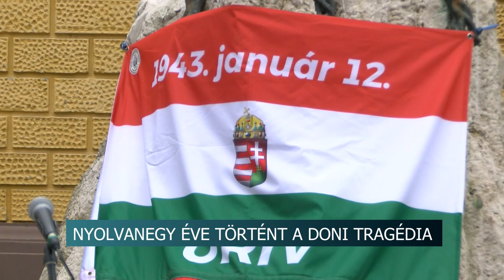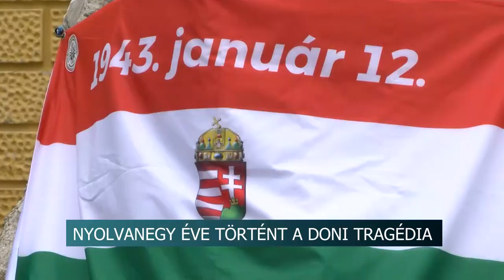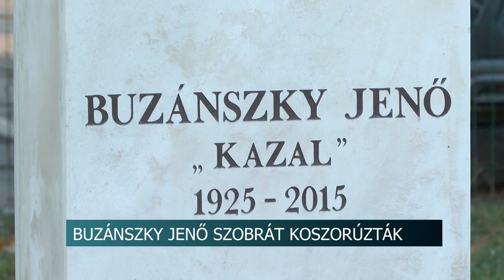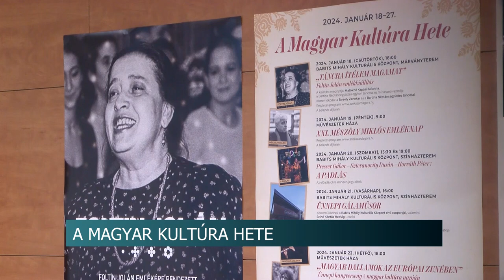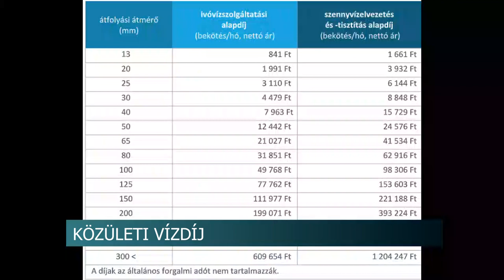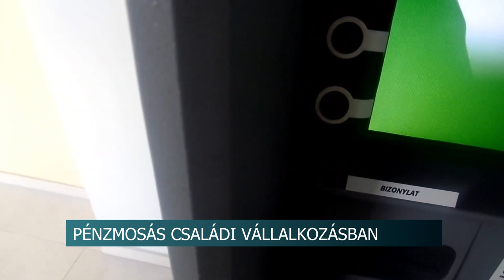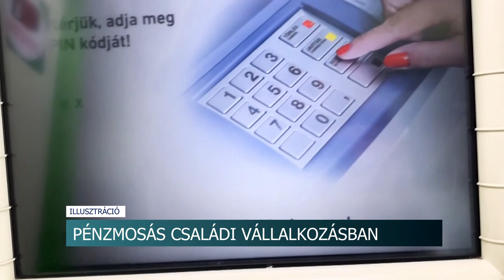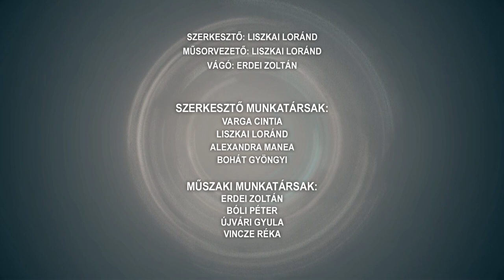Híradó - 2024.01.12.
Tartalom:
- A Szekszárdi Sportközpont Nonprofit Kft. létesítményeinek használata - szerződések hiánya miatt alakultak ki viták
- Nyolcvanegy éve történt a Doni tragédia- Megemlékezést tartottak Szekszárdon a hősi halottak emlékére
- Buzánszky Jenő - halálának évfordulóján koszorúztak Dombóváron
- A Magyar Kultúra Hete - Számos program közül lehet választani
Regionális hírek:
- Emelkednek a nem lakossági vízdíjak januártól - A fogyasztást és az alapdíjat is kiszámlázzák
- Különleges jégvilág a Balatonnál - Az időjárás teremtette meg az extrém látványt
- Afrikai bűnbandának dolgozott a házaspár - 20 milliós kárt okoztak a sértetteknek